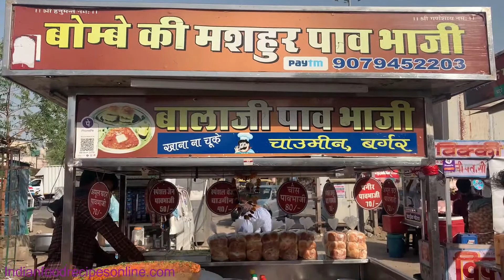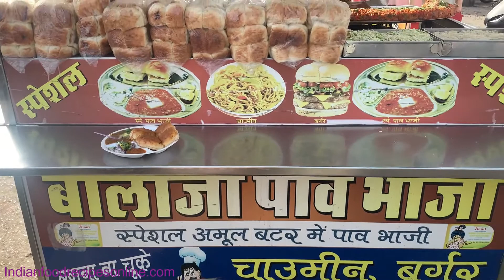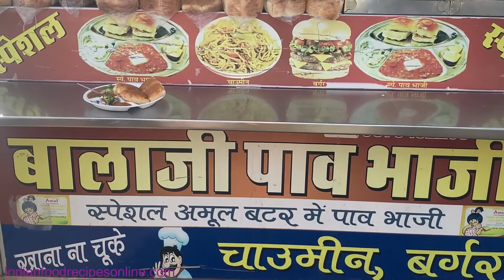Delicious Pav Bhaji in Jaipur Only 50 Rs Per Plate | Indian Street Food Series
Indian Food explores best street food in Jaipur. In this video we will explore best places to have Indian Street Food in Jaipur. This guy made best world famous delicious Delicious Pav Bhaji in Jaipur Only 50 Rs Per Plate.

Address : Near National Handloom, Central Spine, Vidhyadhar Nagar, Jaipur

Price: 50/-INR per Plate

Let me know how do you like this recipe in the comment section below. Enjoy.